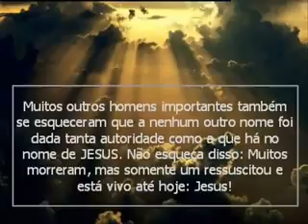Celebridades que desafiaram a Deus e pagaram um alto preço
Infelizmente o homem ignora o Criador e temos pago um alto preço por esta arrogância. Saiba que não é muito inteligente dizer que não existe um Deus.